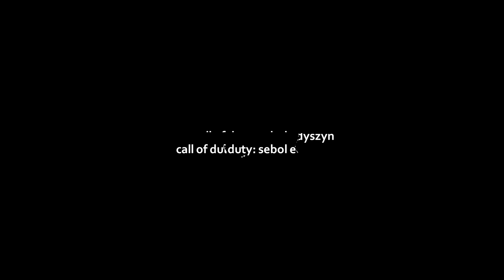Call of Duty: Sebol Edyszyn